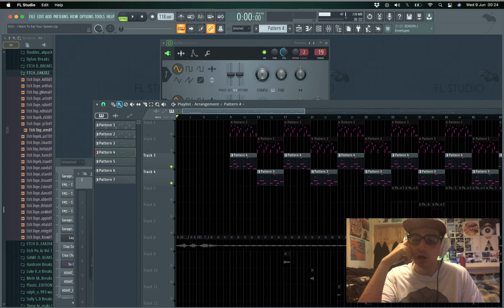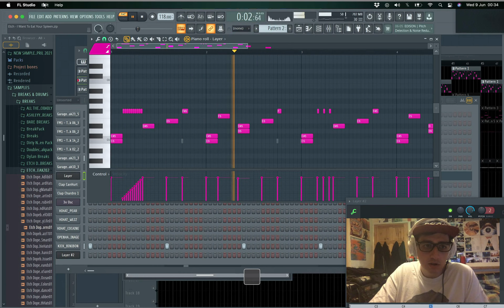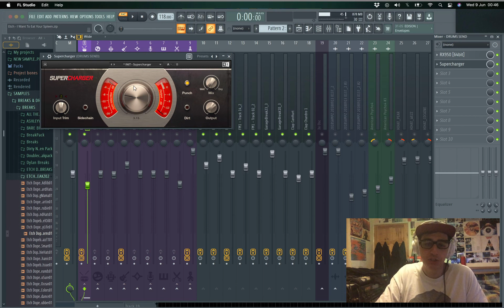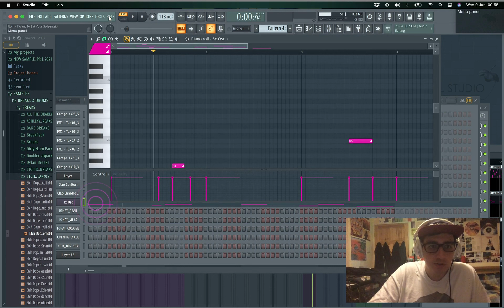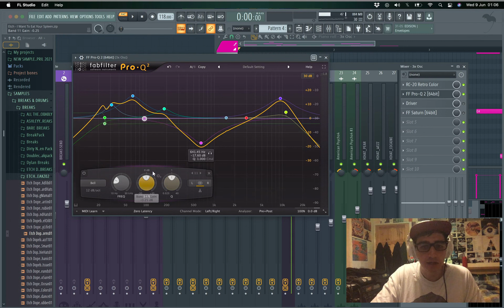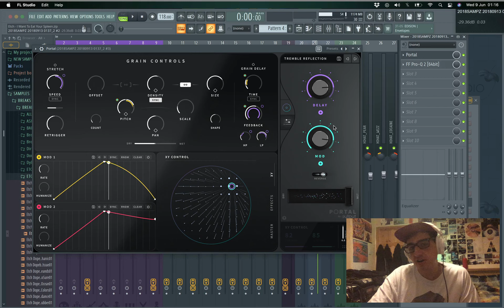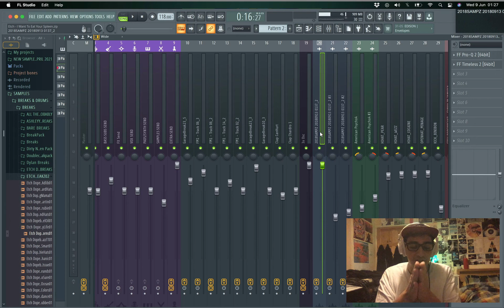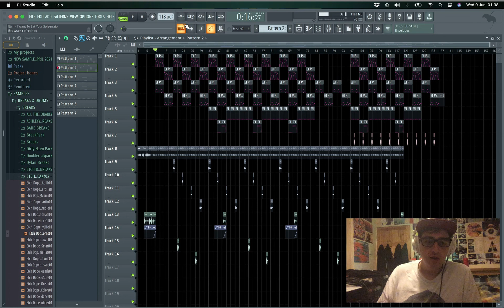Etch Production Tutorial- Track Breakdown & Technical Explanation for RENDAH MAG - Project File incl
^^ FL STUDIO ZIPPED PROJECT FILE ^^

^^HIGH QUALITY WAV FILE OF TRACK^^